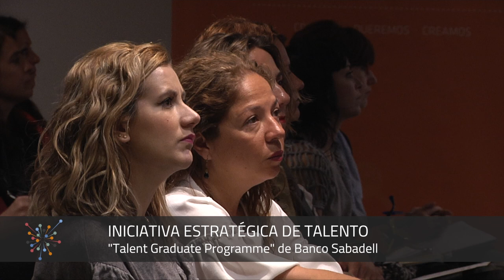Cómo generar Talento en las organizaciones de hoy - Masterclass de José Antonio Marina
El mentor en el área de Educación y Generación de Talento de Human Age Institute impartió su masterclass en el Espacio Bertelsman de Madrid